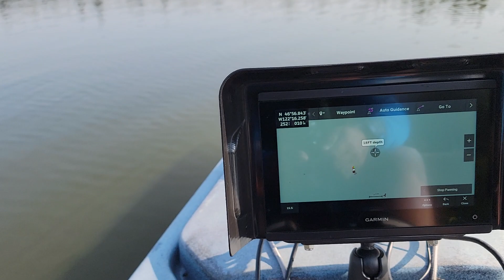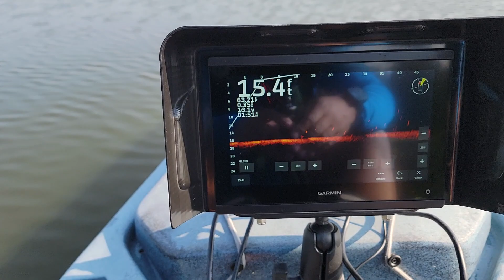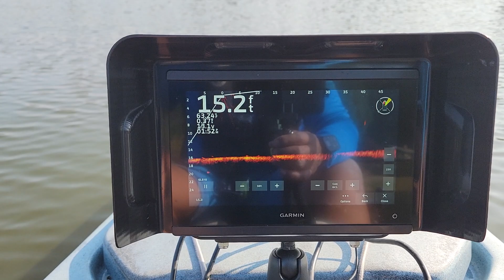Old footage, October 2022. Lake Tanwax quick breakdown.